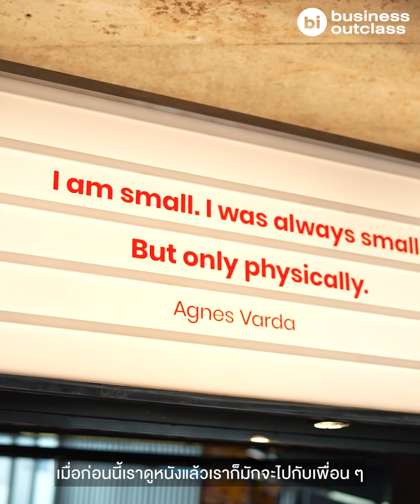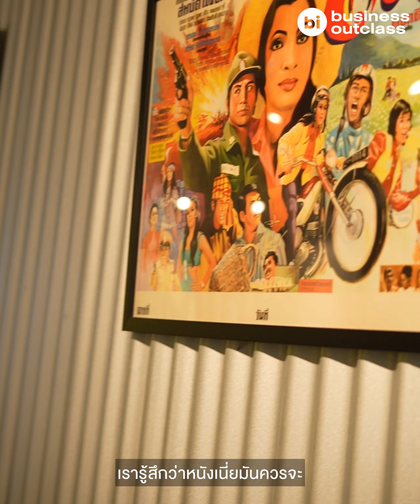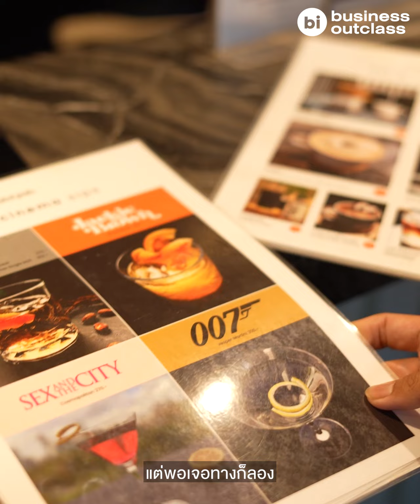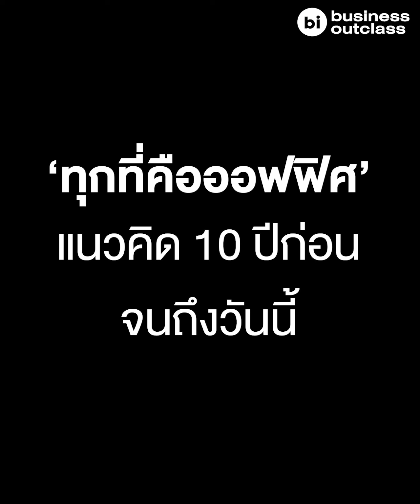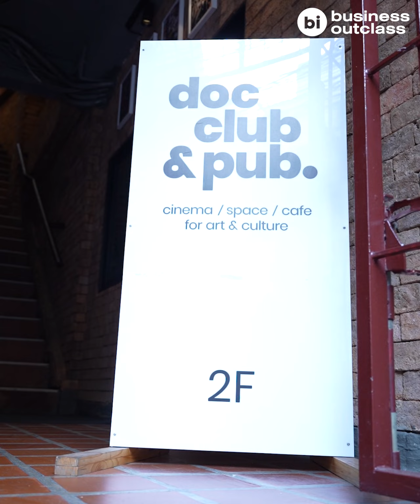หนังจบเป็นแค่จุดเริ่มต้น เปิดพื้นที่..เปลี่ยน วธ. ดูหนังที่ doc club & pub. | Business Outclass EP.3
‘หมู - สุภาพ หริมเทพาธิป’ ชอบดูหนังสารคดี ใช้พื้นที่ doc club & pub. เป็นศูนย์กลางให้คอหนังสารคดีมาร่วมดูหนัง พูดคุย และแลกเปลี่ยนความคิดต่อจุดจากเรื่องหนัง หนังสือ ศิลปะ และวงการอื่นๆ อีกมากมาย ด้วยความเชื่อว่า หนังไม่จำเป็นต้องรีบร้อนมาดู พร้อมค่อยมา ขณะเดียวกัน ความรู้ฉบับย่อจากหนังสือและคอนเทนต์บนโซเชียลมีเดีย ก็เป็นอีกความชื่นชอบที่ช่วยสร้างแรงบันดาลใจ และต่อเติมความคิดสร้างให้กับเขาได้อยู่ตลอดเวลาเช่นกัน